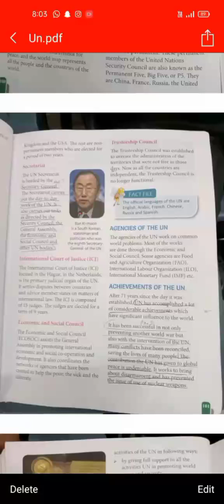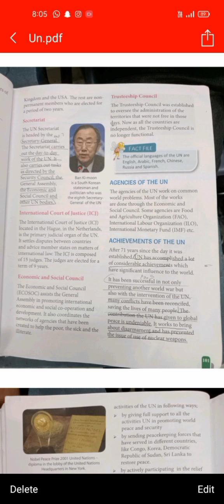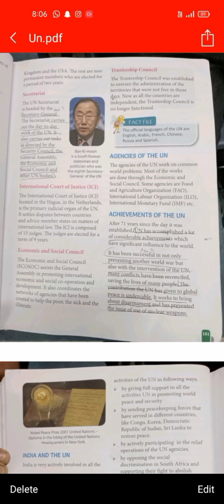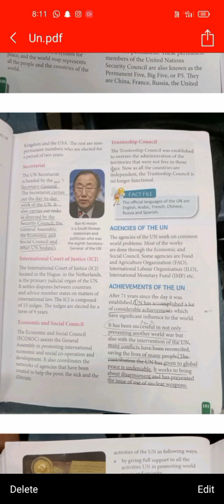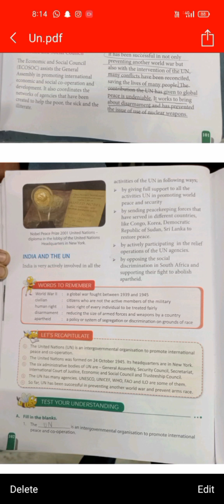United Nations cls 5(2)